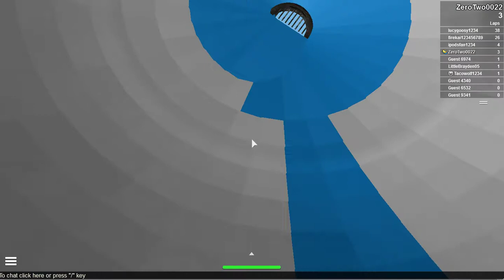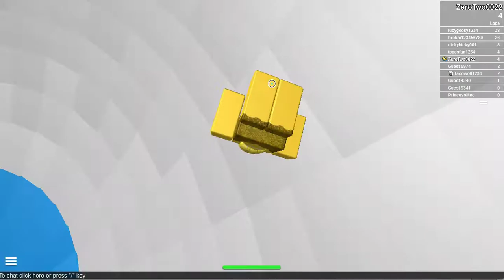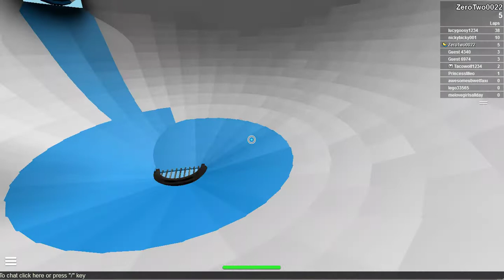ROBLOXian games - Ride a toilet (feat. Tacowolf1234) (aka Aurora Beat)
SORRY I DIDN'T MEAN TO DO IT
Game by - passi1997